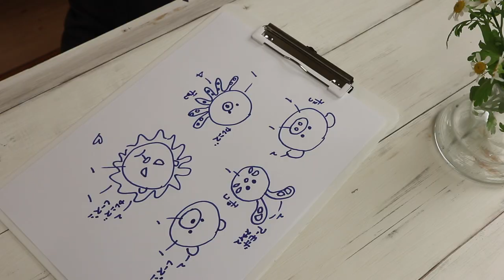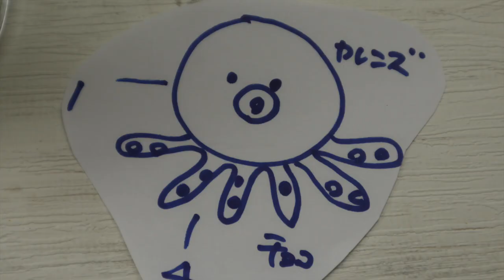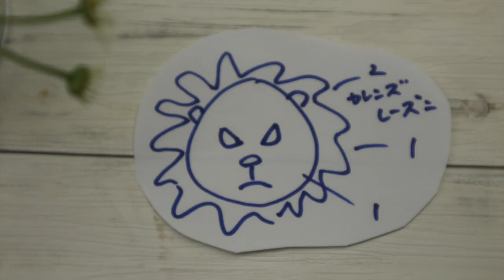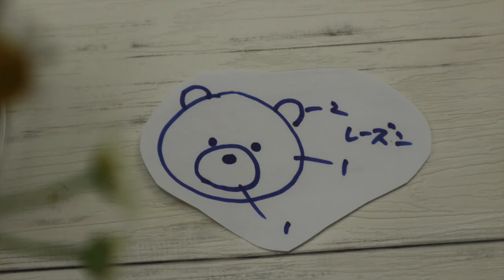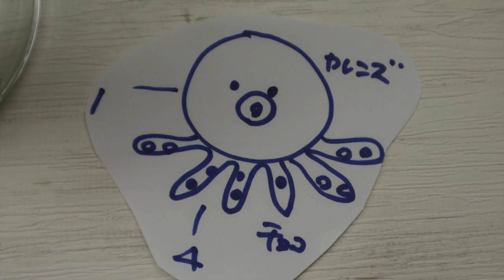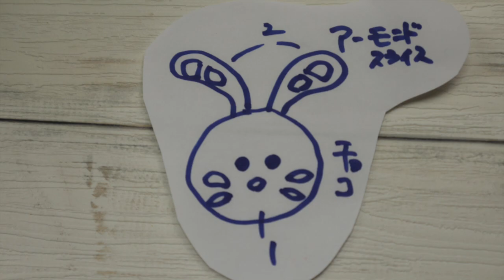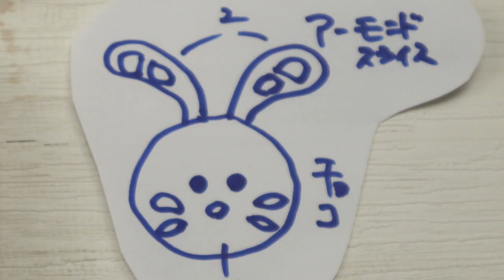子供と一緒にパン作り！動物パンの作り方 How to make Animal bread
お子様と一緒に動物パンを作ってみませんか？
今回は５種類の動物たちをご紹介します。
動物だけでなく、カブトムシ・車・アニメキャラクター・・・
色々作ってみてください。

私のレシピは少し水分量が多めです。
お子さんと作るときは５〜１０g減らしてミキシングすると扱いやすいです。
また５種類作るために粉量が多いレシピになっています。
パン作りに慣れていない人は半分の量で作ることをオススメします。

ぜひ楽しんで作ってくださいね♡

▷Ingredients

300g  bread flour
5g  instant dry yeast
30g  sugar
5g  salt
90ml  water
100g  beaten  egg
40g  unsalted butter

▷材料

イーグル（強力粉）…300ｇ
インスタントドライイースト…5g
塩…5g
砂糖…30g
水…90g
卵…100g
バター…40g

6刷　19,000部発行『日本一やさしい本格パン作りの教科書』の著者　松尾美香。

■人気動画

▷他のyoutuberさんのお子さんと一緒に作る動画

▷初心者さん向けのパン作り動画